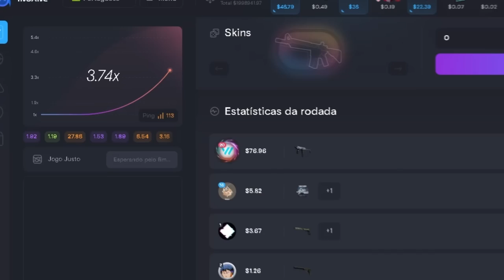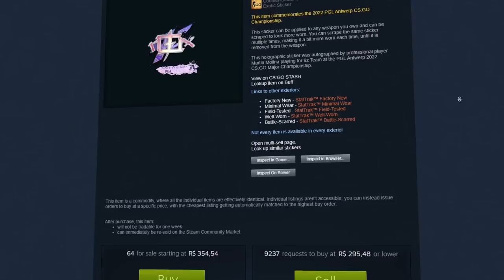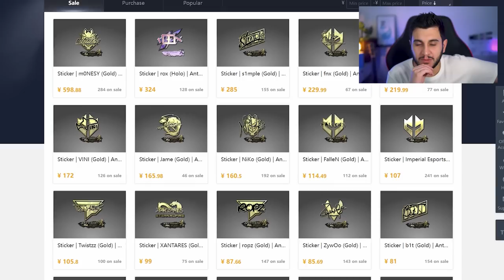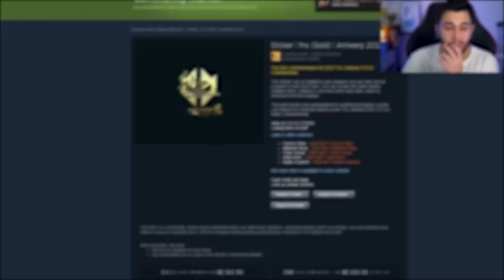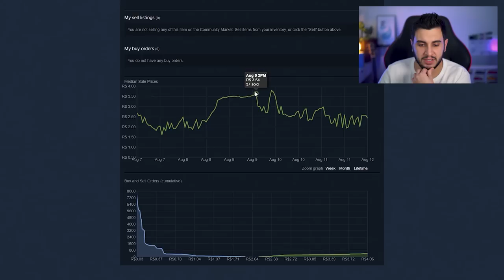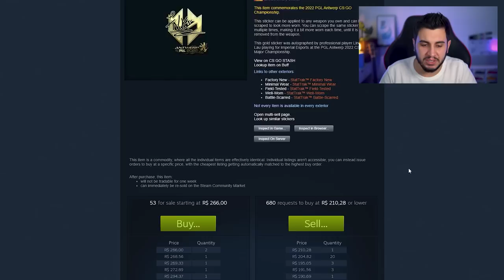rox (Holo) VAI PRA R$0?